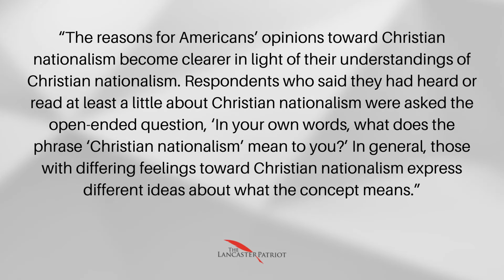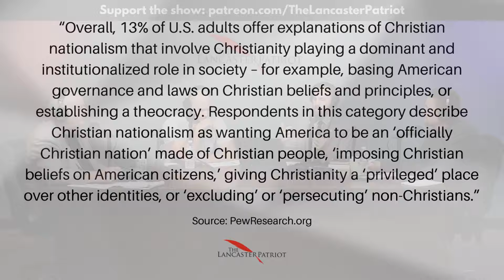Colson Center Attempts to Unmask Christian Nationalism (Podcast #95)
The Colson Center recently hosted a forum entitled "Unmasking Christian Nationalism." Last year, a Pew Research Poll found that nearly half of Americans think the United States should be a Christian nation, but very few are favorable to "Christian nationalism." In this episode of The Lancaster Patriot Podcast, Joel Saint, Travis Schmalhofer, Luke Saint, and Chris Hume respond to the Colson Center forum and consider the topic of Christian nationalism.

To clarify what was said about Doug Wilson during the episode: Wilson has *strongly* opposed government schools, saying in 2016: "I am opposed to prayer in the government schools for the same reason that I am opposed to lockers in the public schools, drinking fountains in the public schools, classrooms in the public schools, teachers in the public schools, and pupils in the public schools. If I don’t want an institution to exist in the first place, then of course I wouldn’t want it to be sanctified with prayer."

To buy Luke Saint's book

To buy Chris Hume's book